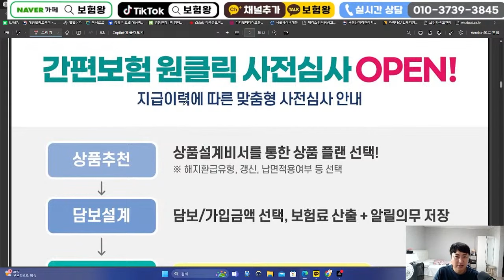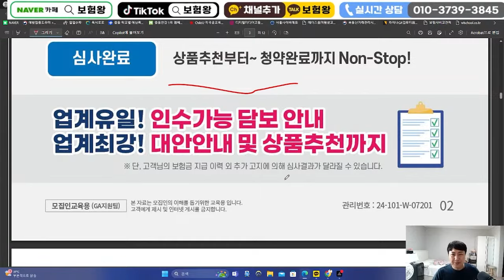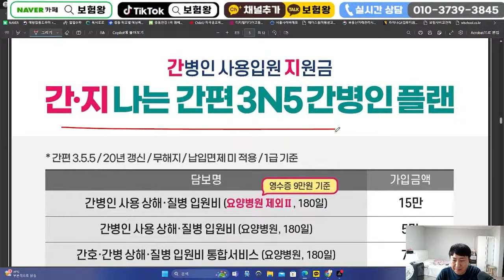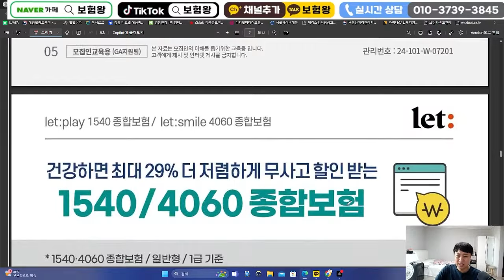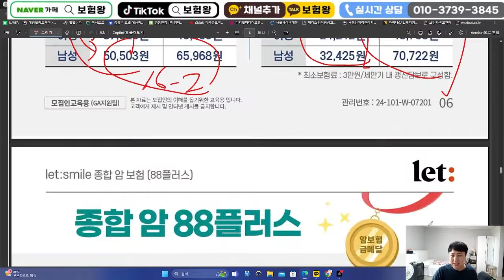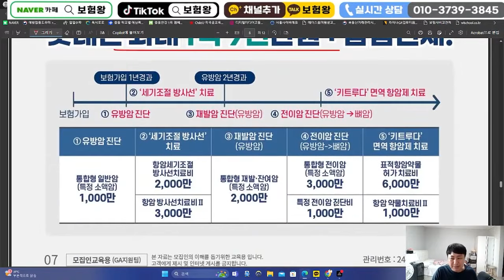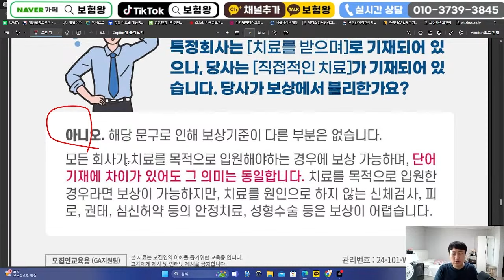8월 롯데손해보험 신상품이슈!! (간병인사용입원지원금.24종통합암보험)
안녕하세요~~

8월 롯데손해보험 신상품이슈사항

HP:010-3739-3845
카톡친구추가:r2an
카톡플러스친구:보험왕검색